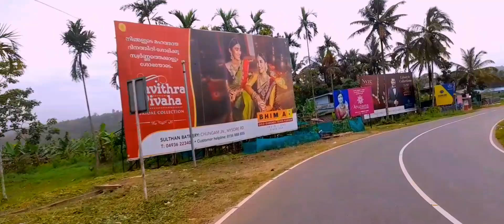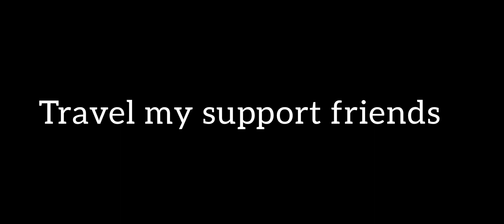TN 43 KINGMAKERS / பட்டவயல் TO சுல்தான் பத்தேரி ❤ TAMILNADU TO KERALA...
Haiii Kingmakers family❤_______

support my Kingmakers family